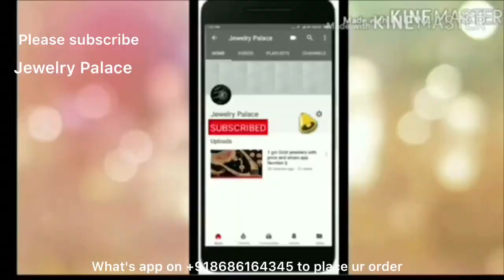new arrival one gram gold necklace design collections with price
1.please  send screenshot picture to my WhatsApp  number
2.please check or ask for the  availability
3.No Negotiations ,Prices are  fixed
4.dispatch will be in one or 2 days
5.we will send the tracking number
6.you will receive in product 5 to 7 working days